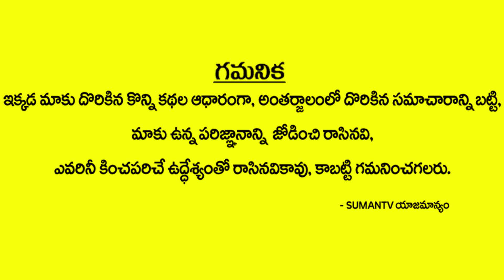పొలమే అంతటికి కారణమా ఏమిటి ఈ శాపం ఆపొలం ఎక్కడుందో తెల్సా ఎంచేసారంటే..? | Harikrishna Updates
Watch మొన్న తాత - నిన్న కొడుకు - నేడు హరికృష్ణ వీళ్ళ మరణాలకి రోడ్డు శాపమే కారణమా..? | Harikrishna Updates